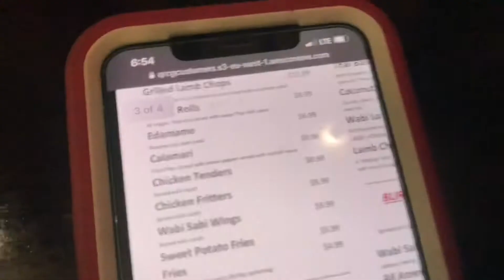Weekly VLOG: Big Cinnamon Bun + I Brought A Gas Mask & MORE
Hey y’all what’s up and welcome back 💗 this here is a weekly vlog it’s quite a bit late but I hope you all enjoy ✨

💗 Go Stalk Ya Girl Social Media 💗
Kristen Victoria
Business page : Icyygirllashes